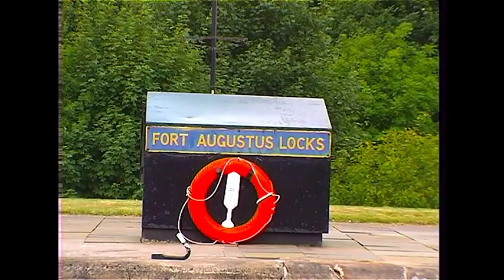The Caledonian Canal Scotland 2006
Why not visit the Caledonian Canal in the Highlands of Scotland soon.